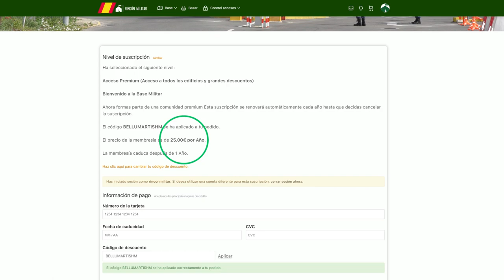Bellumartis explicación código de descuento - Rincón Militar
Rincón Militar, la primera base militar virtual. Especializados en las fuerzas armadas españolas

Código de descuento: BELLUMARTISHM